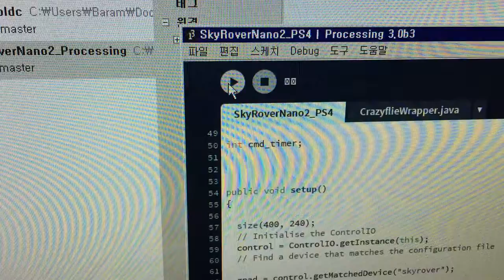SkyRoverNano2 Processing 시험